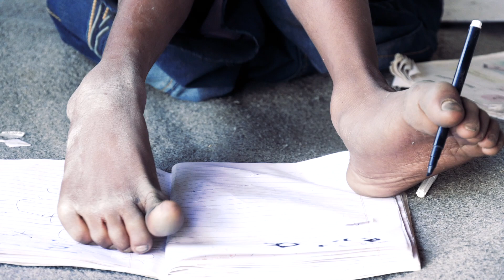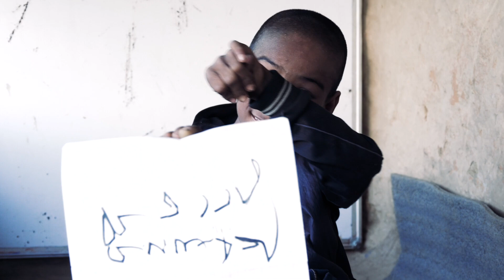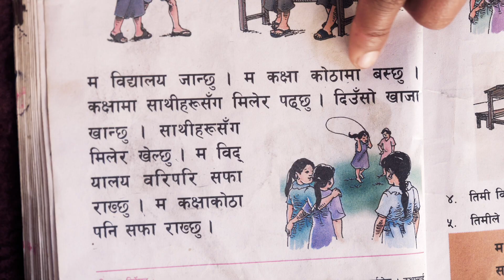हेर्ने कथा १६ - रहरको कथा Herne Katha 16 - Raharko Katha [Full Episode]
अपाङ्गता भएर पनि तीक्ष्ण दिमाग भएका अछामका टेकबहादुर साउदको पढ्ने लेख्ने रहरको कथा ।

यो उज्यालोको आधिकारिक युट्यूव च्यानल हो । यसमा हामी समाजका विभिन्न पक्ष समेट्ने भिडियो सामग्री राख्छौं । हाम्रा भिडियोहरु हाम्रो लिखित अनुमतिविना डाउनलोड गरी युट्युब, फेसबुक वा अन्य ठाउँमा अपलोड गर्न पाइँदैन । हाम्रो अनुमतिविना नाफा कमाउने उदेश्यले यी भिडियो सार्वजनिक प्रसारण गर्न पनि पाइँदैन ।